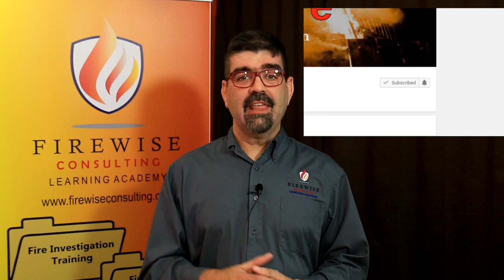Meet Dr. John DeHaan, Forensic Scientist, Fire Investigator, Author - DeHaan on Fire #001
Join us as we meet Dr. John Dehaan and learn more about his early life, beginnings in the world of criminal forensics and how he came to be the world famous forensic scientist and author we know today.

The beginning of the transcript of this video. To read it in its entirety, go

- So Doctor DeHaan, it's really exciting to be starting this YouTube channel, and it's only appropriate for us to start with this first episode getting to know you a little bit, so as I said before, welcome to your own channel!

- Well, thanks for the invitation.

- So Dr. DeHaan, tell us a little bit about your background, about your childhood, where do you come from?

- Well I'm a native of Chicago. I probably claim heritage on the South Side, that's the White Sox end of the city. So we haven't had a lot to celebrate in that way for many, many years. But, public schools there and then I ended up at the University of Illinois at Chicago Circle, which was the Chicago branch of the University of Illinois main campus that was in Champaign-Urbana, Illinois. And, I wanted to be a scientist, from the time I was eight or nine. I wanted to study physics, and that's what I did through science fair projects and things like that and then got into... I built an electron accelerator in high school, as my science fair project, and that won some prizes and things like that. But, that's what I thought I was gonna do. We didn't live too far from Argonne National Laboratory, and so, it seemed straightforward! And so I started in at Illinois as a Bachelor of Science candidate in Physics, and after about two years I realized, A, you know, real world physics wasn't much fun, and it involved a lotta math that I was kinda losing track of, and I thought, "Eh, maybe this was a mistake." And somehow I ended up at a Introduction to Criminal Law course, and, of course, everybody else in the class was a Criminal Justice major, and they looked at me and they said, "What are you doing here? "You're a scientist! "You need to hang around and take the next session." And I said, "Why, who is it?" And they said, "Well, it's the retired head "of the Illinois State Crime Lab, "and he's a scientist." So, I stayed over and sat in on his class, it was Professor Joe Nickell, who had been a criminalist since 1947, and had worked in all kinds of areas, and he and I struck it off. And I realized that forensic science or criminalistics had a lot more interesting puzzles and they were within my range of knowledge and skills, and each one varied, and so I found out then that it was too late for me to change majors. That, as a Bachelor of Science candidate at Illinois in Physics, that's what you got was physics. And it would've taken me an extra year to make up all the variables and stuff like that. So, I ended up sticking with physics, I ended up with a Bachelor's degree in Physics, and a minor in Criminal Justice or Criminalistics, since that constituted most of the Criminal Justice program at that time, and launched myself out into the world. Three months later, I had a job in California as a criminalist for the Alameda County Sheriff's department. That was 1970.

- Oh that's really interesting. So it almost seems that the job picked you instead of you picking the job.

- Yeah, in many respects that's true. I was feeling kinda down about, well, pure physics, research physics, wasn't as much fun as I thought it was gonna be. And the challenges. I was an undergraduate research assistant on a high energy particle project at Argonne for two years, and at the end of it, there was a paper. They had sorta half-proved the existence of what was then known as resonance particles, because they didn't understand at that point how particles actually worked, and I thought, "Well this seems like a colossal waste "of time and money." There aren't three dozen people in the world who care whether there's an S-star resonance particle, and that's when I started hunting around. And I looked at history, and that wasn't terribly exciting, and just by luck, happened to meet Joe Nickell and I was hooked.

- [Tim] Yeah.

- He had a degree in, his Bachelor's degree was Chemistry, his masters' degree was Physics, so, he certainly encouraged a lot of hands-on involvement right from the outset.

- And how old were you when you met him?

- I was 21.

- [Tim] 21.

- Actually I was 20, I graduated when I was 21.

- So, you're 21 when you graduate and then you launch into, you begin this career. Well, what was it like back then?

To read the rest of this transcript, go